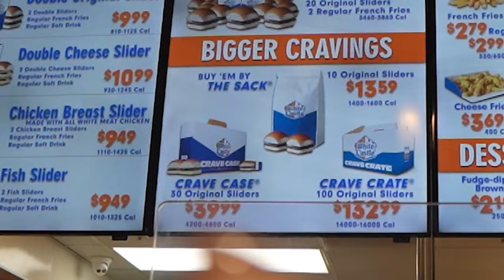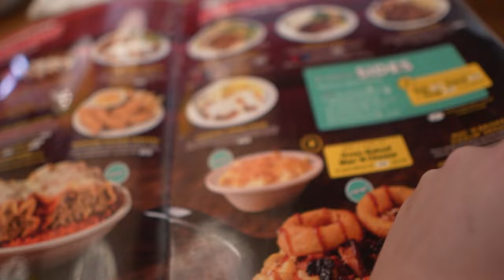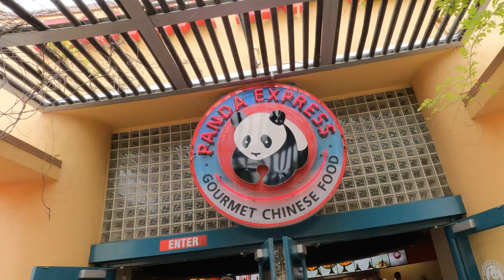JE TESTE LES MEILLEURS RESTAURANTS AUX USA (selon moi)